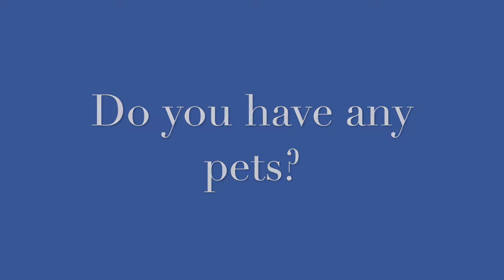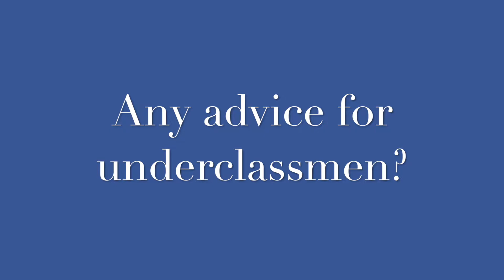Senior of the Week: Nate Wenger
Filmed and Edited by Emily Ford